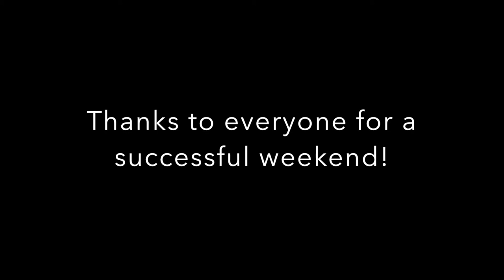Hot Pot ITS Workshops: 2018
Hot Pot ITS workshops taught by Jo Boring & Beast Coast ITS rehearsal
Petite Productions Dance Academy
Special thank to Amy Sigil of Unmata, the creator of Hot Pot ITS